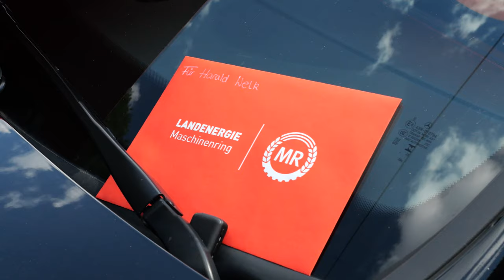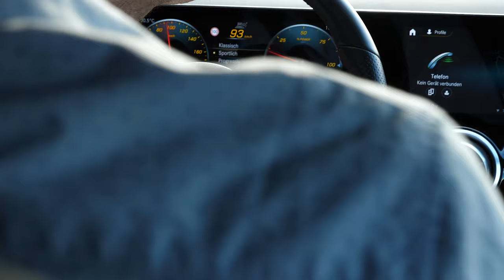Der Maschinenring verschenkt Autos | PS: Eigentlich war es LandEnergie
Seit 25 Jahren ist LandEnergie der Energieversorger für die Landwirtschaft. Über die Jahre sind wir auf über 50.000 Kunden gewachsen. Das Besondere: Einige Hundert davon sind Kunden der ersten Stunde. Für diese besonders treuen Kunden gab es ein exklusives Gewinnspiel zum 25-jährigen Jubiläum.

▬▬▬▬▬▬▬▬▬▬▬▬▬ Social Media ▬▬▬▬▬▬▬▬▬▬▬▬

Kennst Du schon unsere Akademie der Maschinenringe?

▬▬▬▬▬▬▬ Über die Maschinenringe Deutschland ▬▬▬▬▬▬▬

Der Maschinenring wurde 1958 im niederbayerischen Buchhofen gegründet. Ein Maschinenring
ist eine Vereinigung, in der sich unabhängige landwirtschaftliche Betriebe zusammenschließen, um Land- und Forstmaschinen gemeinsam zu nutzen. Der Maschinenring bietet seinen Mitgliedsbetrieben auch Hilfen für den wirtschaftlichen und sozialen Bereich an.  Auf Bundesebene ist der Bundesverband der Maschinenringe e. V. die Dachorganisation. Durch zwölf Landesverbände und rund 240 lokale Maschinenringe werden etwa 190.000 landwirtschaftliche Betriebe unterstützt.
Die Maschinenringe fördern damit den ländlichen Raum und leisten einen wichtigen Beitrag zur Stärkung der Landwirtschaft in ihrer ganzen Vielfalt. Die Hautziele der MR-Organisation sind:

1. Kosten für Landwirte reduzieren
2. Zusätzliche Einnahmequellen für Landwirte erschließen und vermitteln
3. Arbeitsbedingungen für Landwirte verbessern
4. Betriebshilfe in sozialen Notlagen bieten
5. Landwirtschaftliche Betriebe unterstützen und optimieren